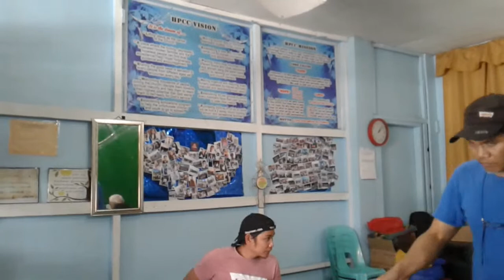ELB Cokking Demo//Kaldereta/Rellenong Ampalaya/Chicken Curry and more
Cooking tutorial at Edna's Lutong Bahay
How to Cook Rellenong Ampalaya